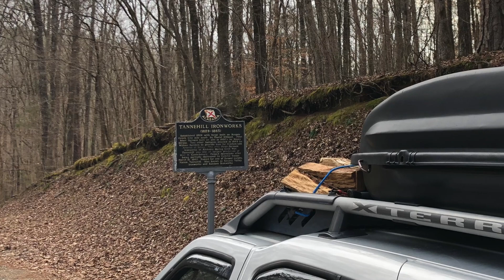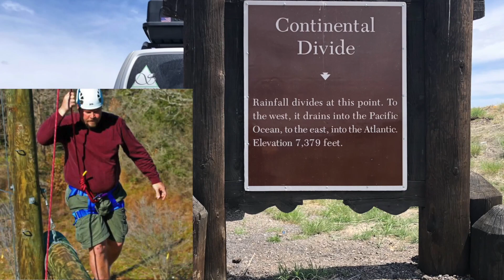Flashback To A God Send (68)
This episode took place a few months ago where I aired an opportunity to meet up with Paul, a representative of Chrome Valdez's VanCity Vanlife.  He was scheduling "van tours" in the United States and I wanted to take part in this endeavor.  I coordinated with Chrome's assistant and was heading West in order to get myself in proximity with Paul, just in case we were able to coordinate a tour.

I will touch on many personal aspects of my life.  The premier video touched on the changes in my life beginning in 2020.  For all practical purposes, I lost my home; being forced to sell and split equity with CA: my ex. I have downsized from a 2,300 sq. ft. house to a bedroom and a shared bath.  I am "just this side of homeless."  There it is!

I will be documenting a do it yourself ( DIY ) project getting my 2004 xTerra outfitted for extended travel.  As I travel throughout the country, I will touch on the historical significance of the locations that I am able to visit.  I will be building my network of contacts and sharing similar experiences as often as I can.  These videos will both educate and inform; and I hope they will be entertaining as well.